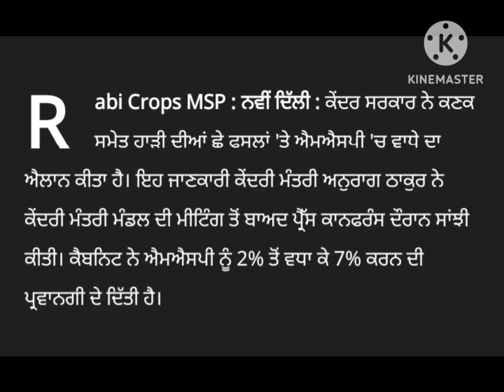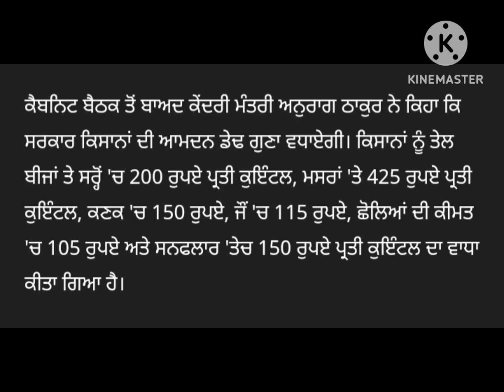MSPGood news for farmers! Central government increased MSP on 6 crops including wheat and rabi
punjab News| 18 Oct 2023| Today News

ਕਿਸਾਨਾਂ ਲਈ ਖੁਸ਼ਖਬਰੀ ! ਕੇਂਦਰ ਸਰਕਾਰ ਨੇ ਕਣਕ ਸਮੇਤ ਹਾੜ੍ਹੀ ਦੀਆਂ 6 ਫਸਲਾਂ 'ਤੇ ਵਧਾਇਆ